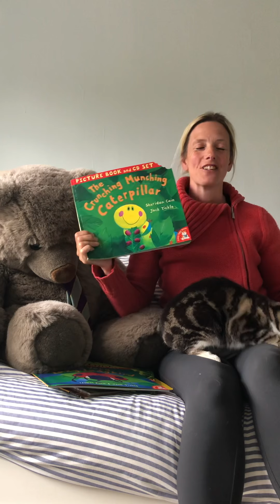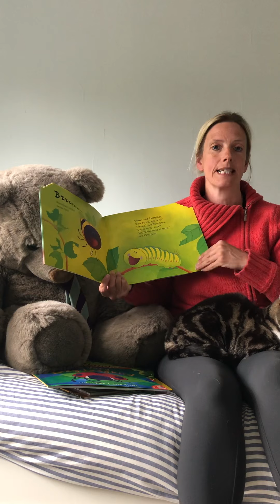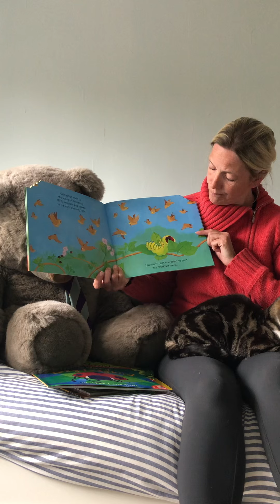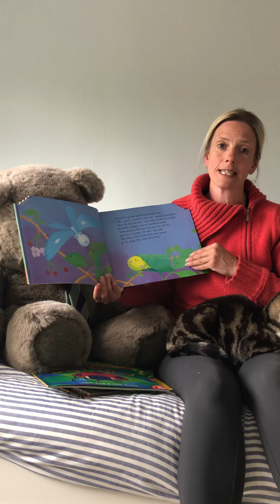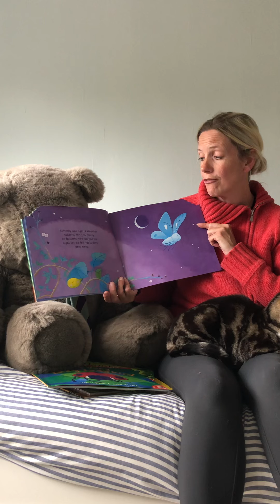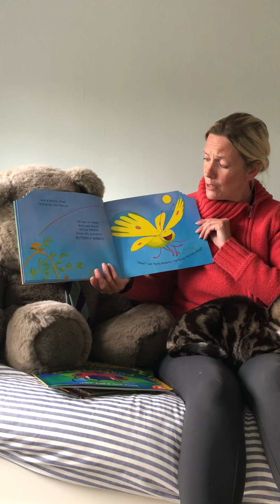Time for a story ‘The crunching munching caterpillar’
A delightful picture book about a caterpillar who wanted to fly.